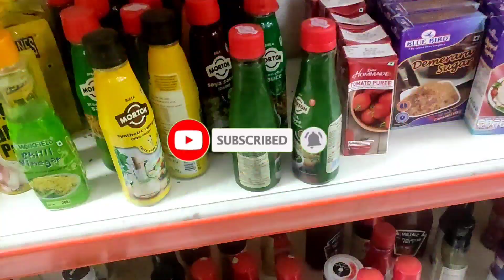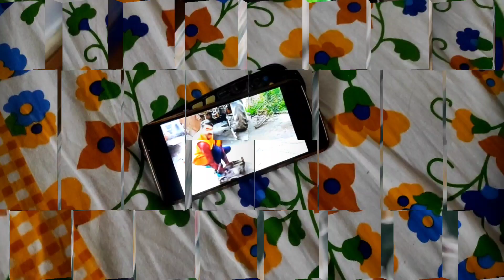chowmein recipe gone wrong | मामा की नाक में लगा sensor